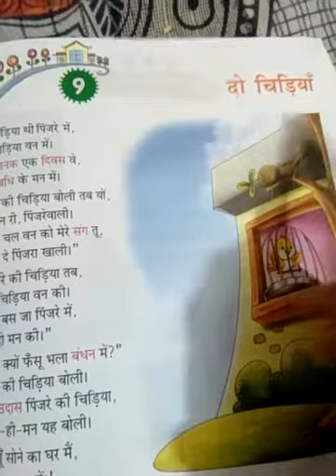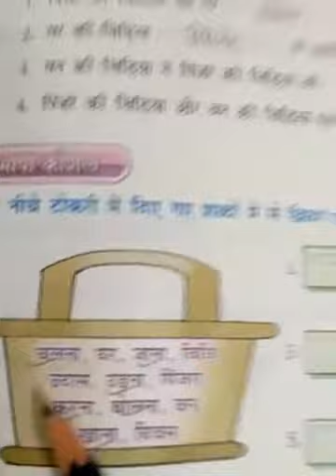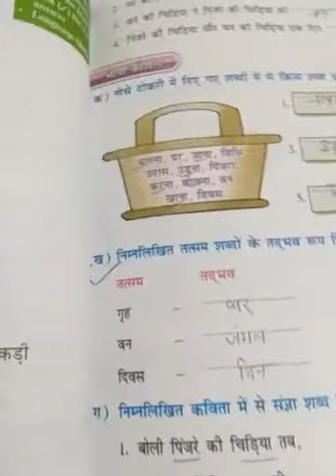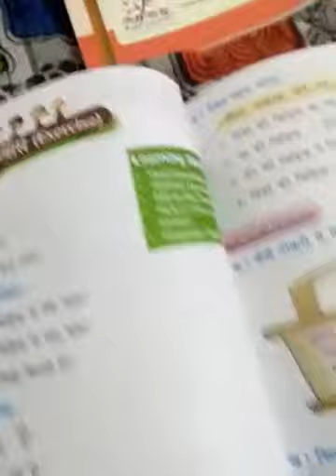Class 4th Hindi chapter 9 exercise work